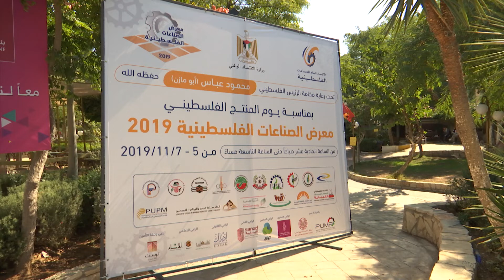رئيس الوزراء محمد اشتية يفتتح معرض الصناعات الفلسطينية 2019 برام الله